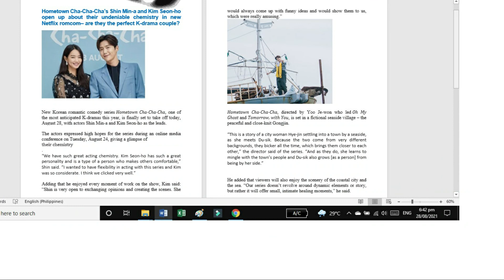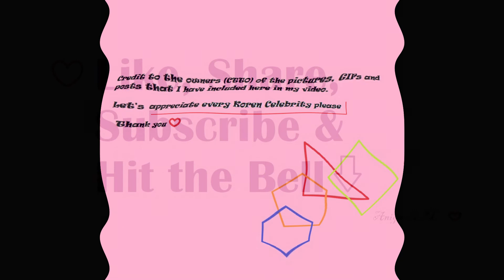KIM SEON HO | UPDATE 001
KIMSEON HO | LET'S WATCH THIS UPDATE